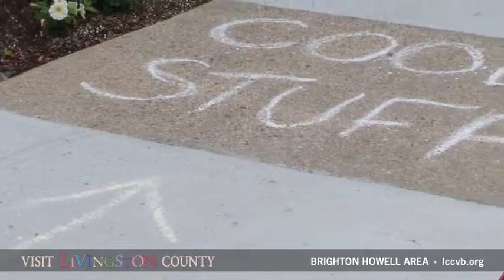Livingston | Summer in Livingston